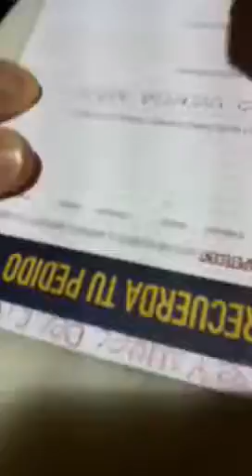Esplending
Aburrimiento mientras esperamos la comida.